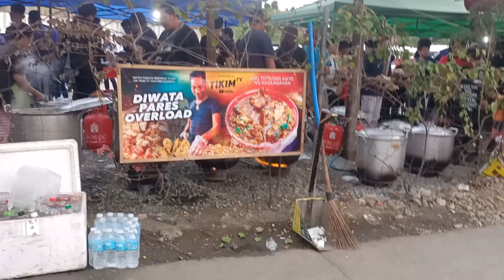ANG BAGUNG PESTO NI DIWATA PARES MALINIS AT MAALIWALAS NA DAMI PARIN TAO AT PILA TALAGA SYA